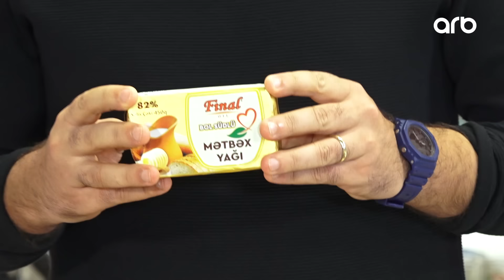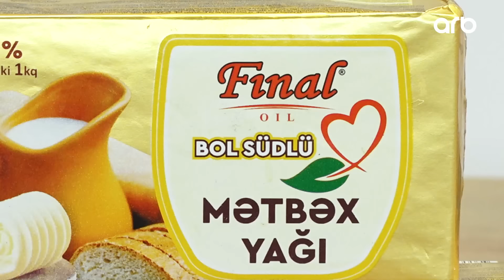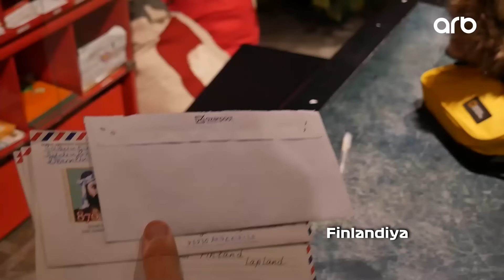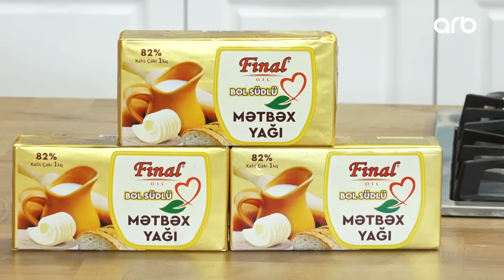Mənim süfrəm - Kudryaj tortunun hazırlanması